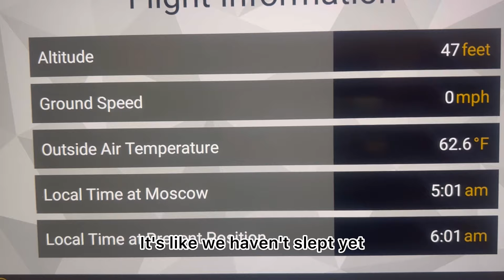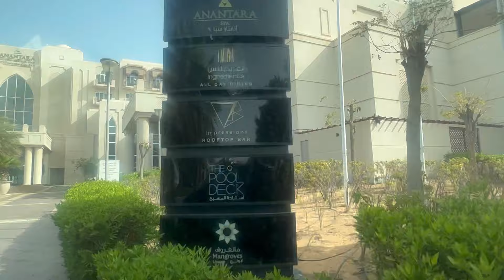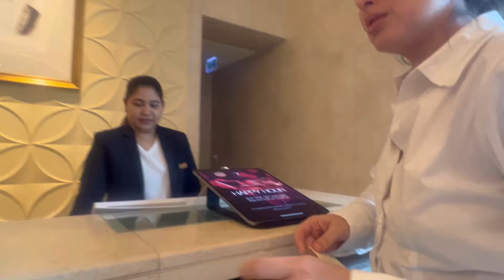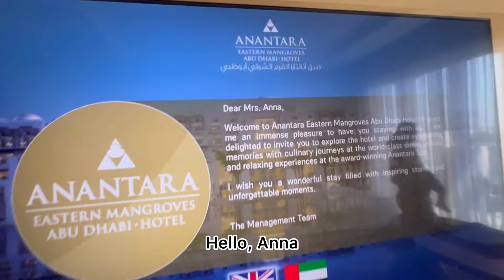Baylosis Squad GOES TO ABU DHABI